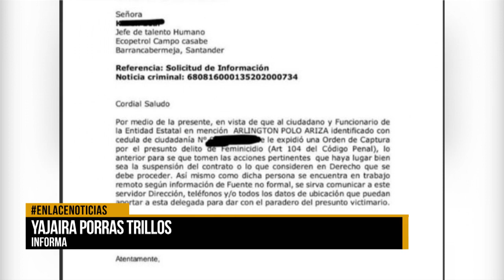Ordenan captura a Arlington Polo por caso de feminicidio